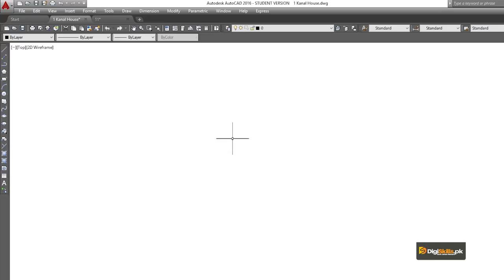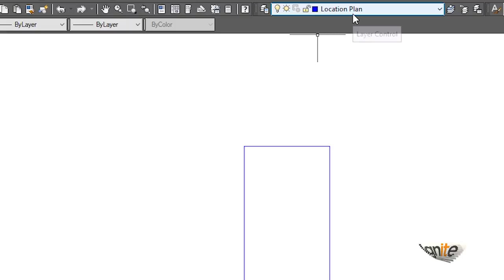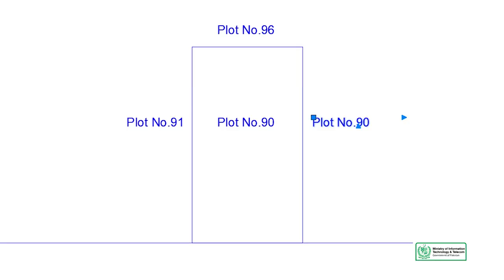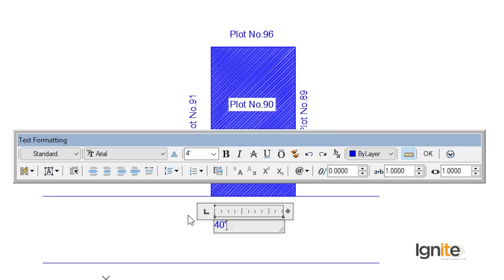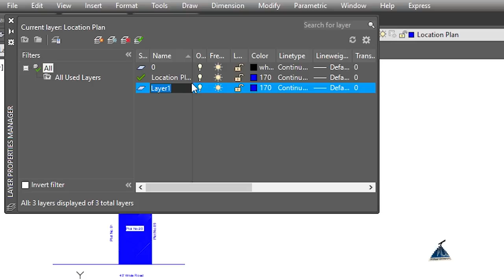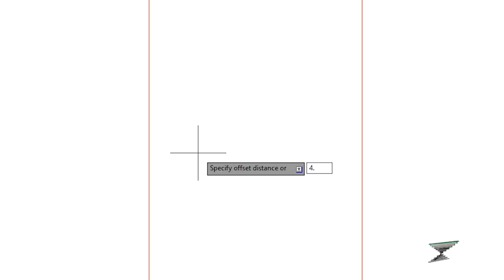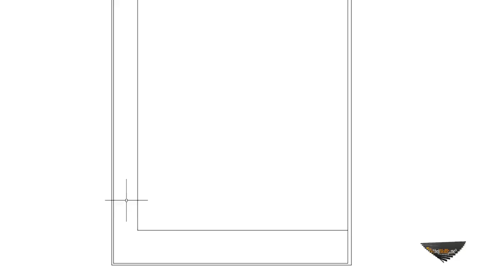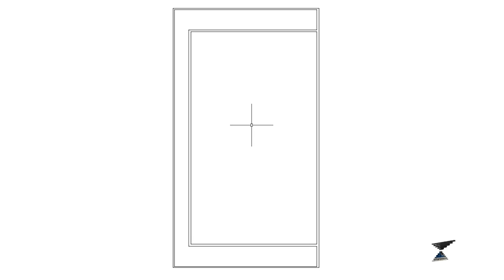Creating Location Plan and Leaving Mandatory Open Spaces of 1 Kanal House